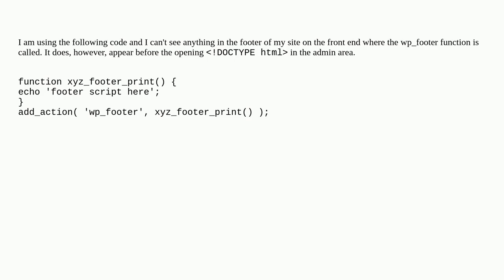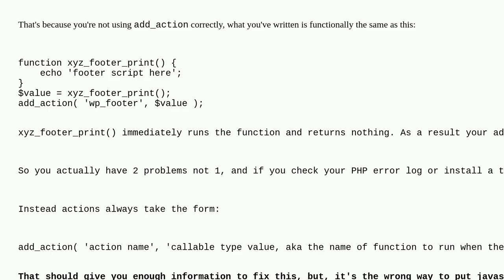wp_footer content appearing in admin area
A special thanks goes out to the community

  footer hooks